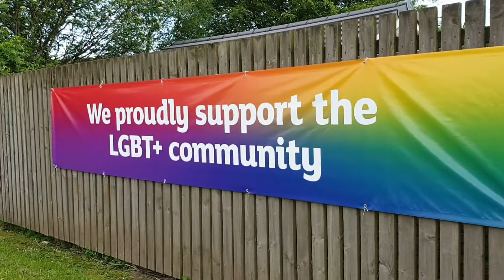National Supermarket Chain's Meaningless Virtue Signal to Degeneracy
This is a Christian perspective. Censorship is hate.